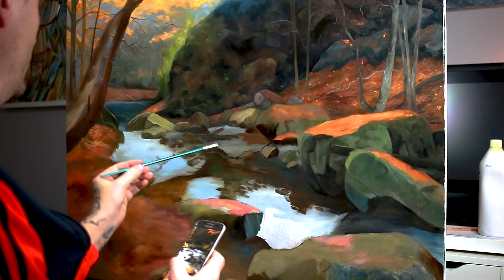Painting an Autumn River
Timelapse painting of an autumn river.

I have no idea on how to make my videos into useful tutorials so if you have ideas of what you would like to see or learn, let me know in the comments below.